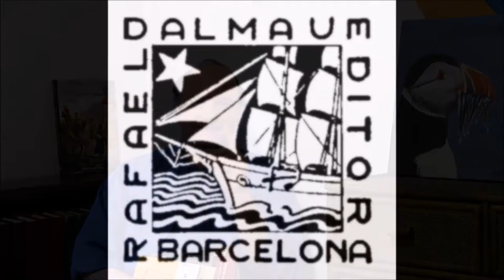Sant Jordi: llibres i llibreries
Aquest Sant Jordi diferent, us recomanem llibres i llibreries